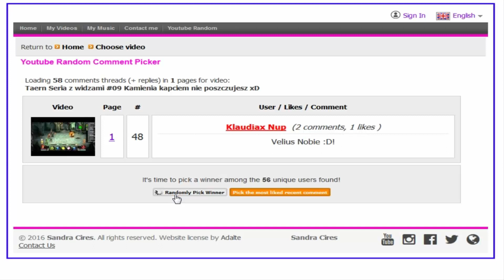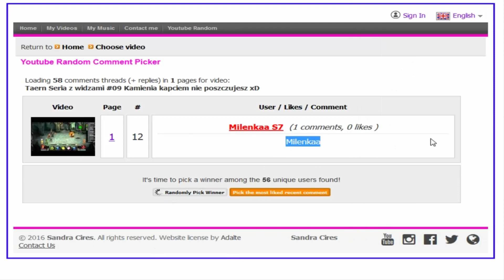MINECRAFT ESSAMC.PL: Taern Seria z widzami #10 Koparka śmierci :'c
STRONA Każdego dnia o 18;00 czekam pod kowalem w Trentis i codziennie będę losował uczestników o 17:30 i podawał ich na moim facebook'u (link do niego troszkę niżej)
Po tym czasie swoje uczestnictwo zgłaszacie pod kolejnym filmem z tej serii od momentu aż pojawi się na moim kanale!
!!Serwer Ostlor!!
WAŻNE! Aby wziąć udział w jedenastym odcinku wystarczy napisać swój nick w komentarzu.
Więcej i dokładniej na ten temat w filmie.